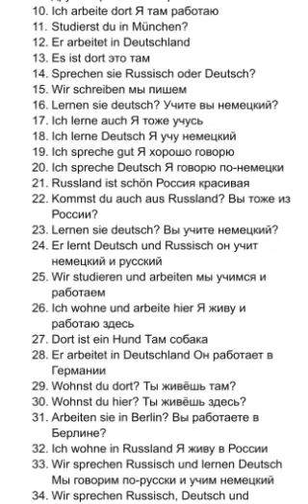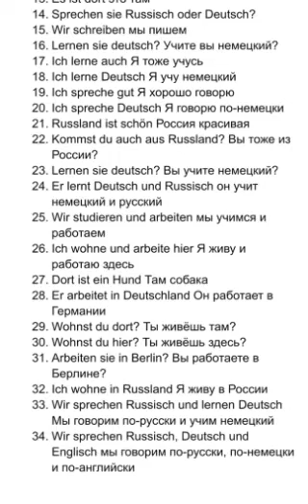немецкий язык, лёгкие предложения